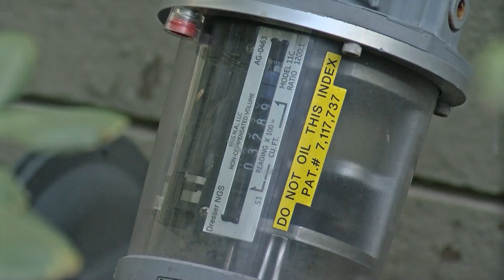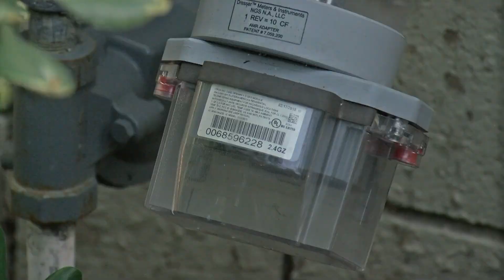California Public Utilities Commission explores natural gas price spike, but is short on solutions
California utility regulators are digging into reasons for this winter’s high natural gas prices.  KPBS environment Reporter Erik Anderson has details.